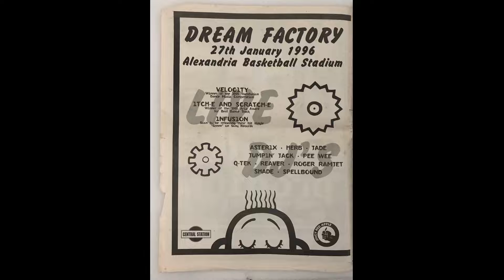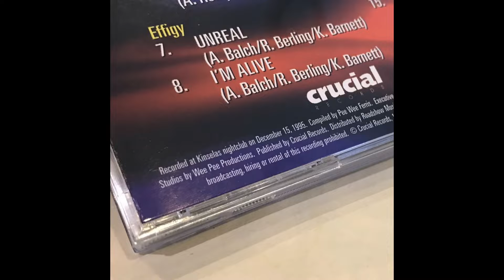Gunn & Wong -- Preconceptions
Transfusion, 1995, Sydney, Australia